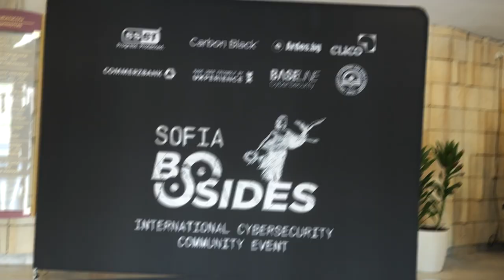BSides Sofia 2024: Recap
BSides Sofia 2024 was awesome. Watch event highlights or browse through our channel for all lectures.